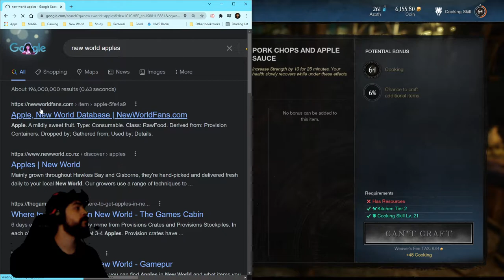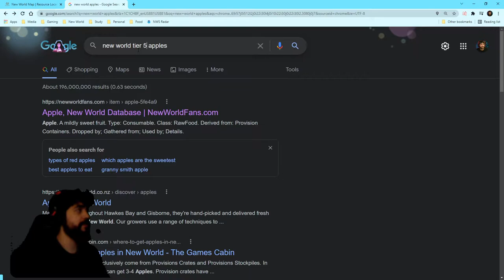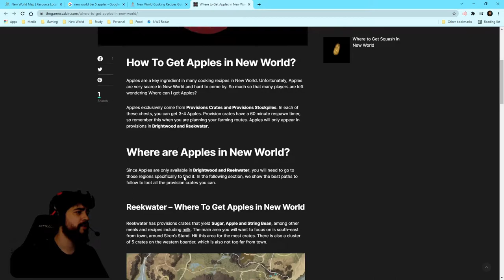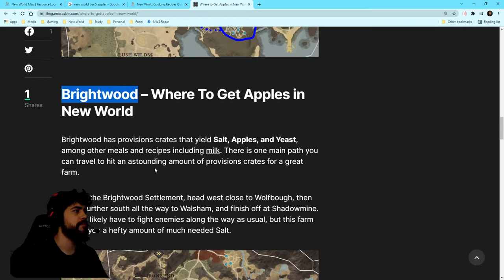Weaver's Fen Turn Ins #14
We start out by turning in the previous round of missions from throughout the Weaver's Fen territory. The Syndicate have level 40 potions we are going to be saving up faction tokens to purchase.

After swapping around the gear and expanding the inventory we get prepared for an apple farm (provision farming)!